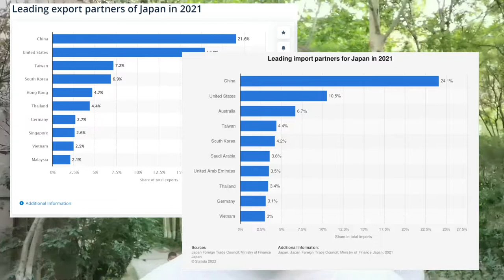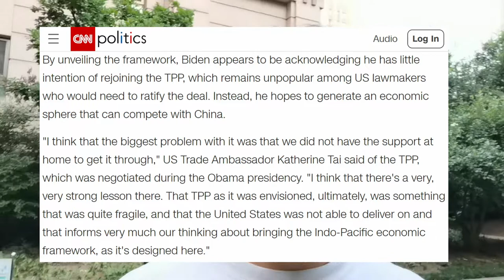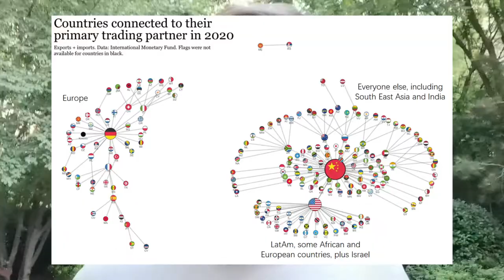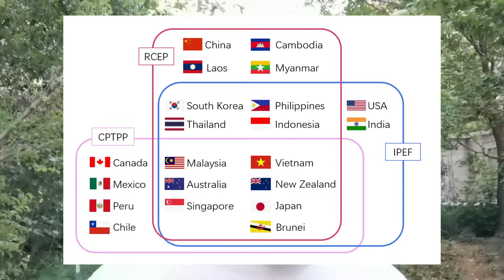Yet another FTA for East Asia? My take on Biden's latest initiative (IPEF vs. CPTPP vs. RCEP)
On his Asia trip, US president Biden launched the Indo-Pacific Economic Framework for Prosperity (IPEF), according to this official statement from the White House

I’ve looked at which countries are in this framework, versus other frameworks for free trade in the region, RCEP and CPTPP

Note that the biggest trading partner for South East Asian member country of IPEF is actually China, so while they may be willing to do more trade with the US, they’ll only do so if it doesn’t affect their relationship with China

So why a new framework at all, why not just rejoin the CPTPP which is Japan’s follow-up on Obama’s TPP proposal? Apparently for the profane reason that Biden lacks support from the US lawmakers